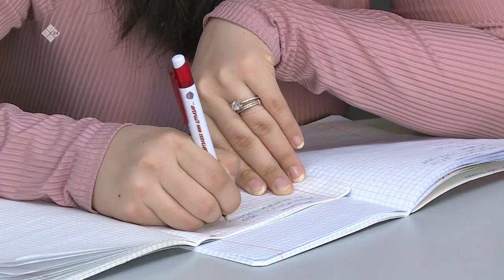«Я- молодой» (27.01.23)